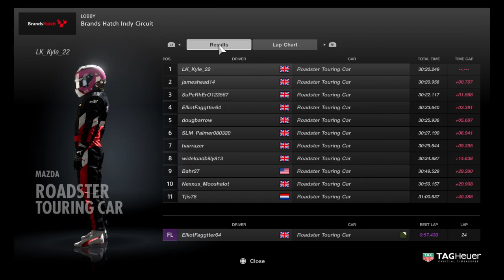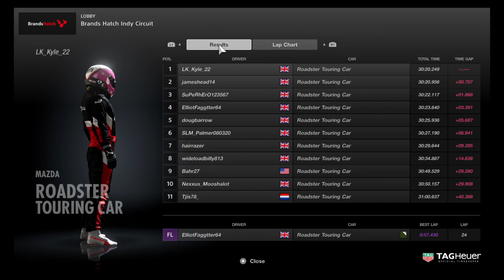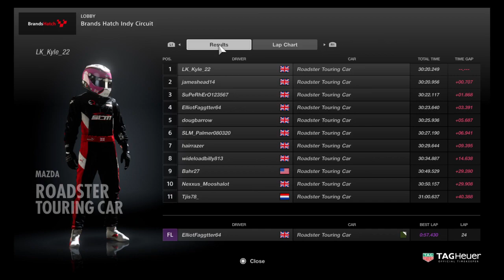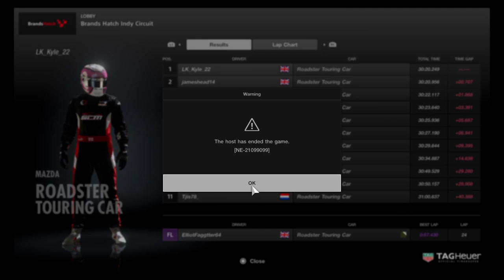SLM Mazda MX5 Cup Championship Round 2 - Brands Hatch Indy